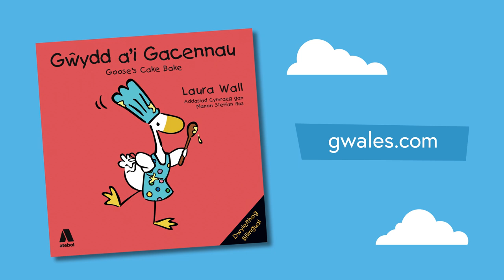Gŵydd a'i Gacennau | Amser Stori Atebol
👩‍🍳🧁🍫 Dewch i glywed stori Gŵydd a’i Gacennau yn cael ei darllen gan Lowri Siôn. Sut mae Soffi, gŵydd a’u ffrindiau yn mynd i godi arian i brynu llyfrau i’r dosbarth?

🚀 Cofiwch am ein Pecyn Gweithgareddau Amser Stori Atebol ar gael AM DDIM yma

👩‍🍳🧁🍫 When Soffi gets some money of her own, she can't decide what do with it, but with the help of Goose and their friends, she comes up with a fantastic plan to do something very special! A bilingual adaptation by Manon Steffan Ros of Goose's Cake Bake by Laura Wall. The Welsh version is read here by Lowri Siôn.